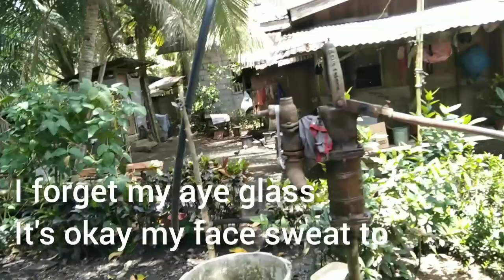the big problem in the province No water no shower.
no water no shower that's not easy to have
how water important is
how we can have water in the hot sunny day
hello beautiful people for today's video I take you to the last chance to have water for our find out about it in this video

but the best support that you can give to this channel that I really love is just watch and like my video that's mean a lot to Mae